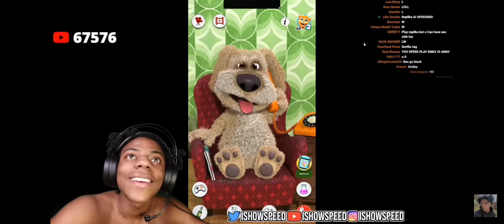IShowSpeed Proposes To Talking Ben 💀💀🤣🤣